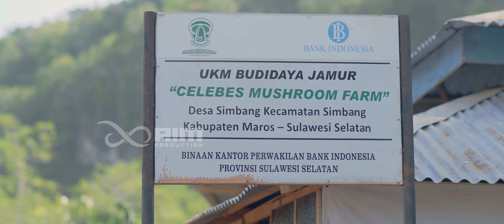Video Profile Binaan BI Sulawesi Selatan #1